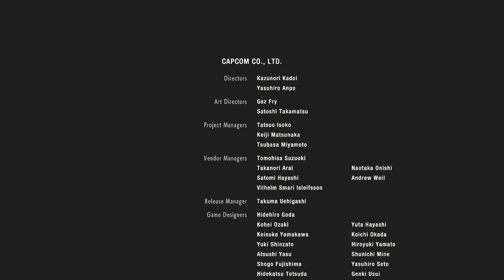Resident evil 2 End final show down with tyrant